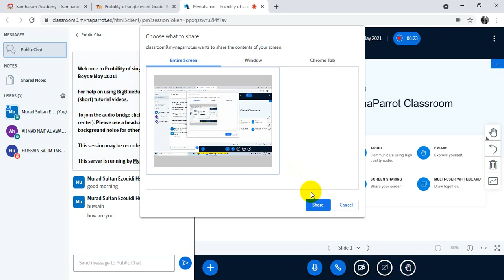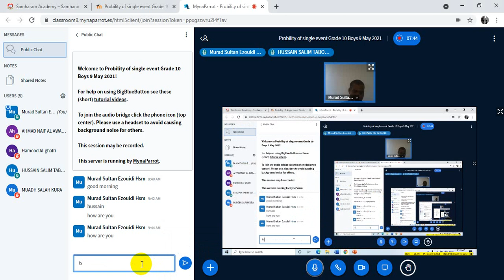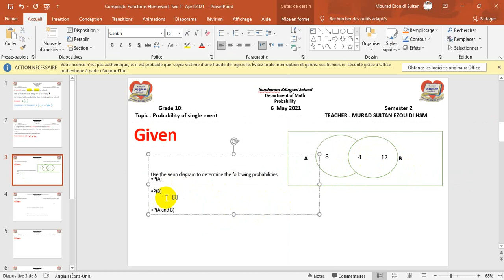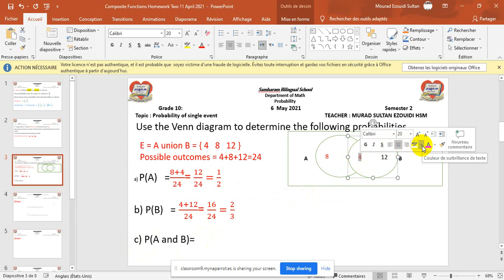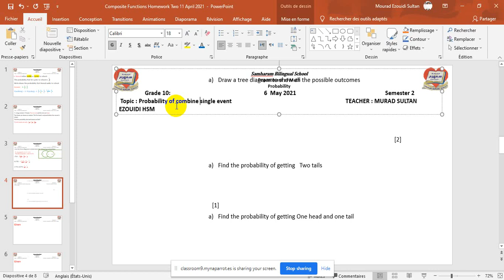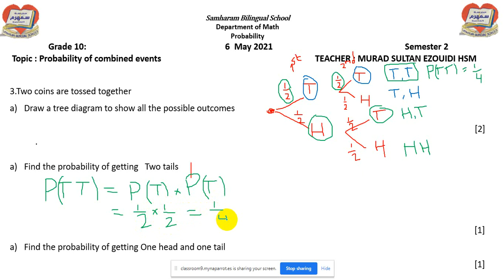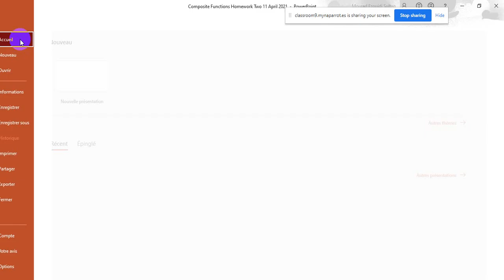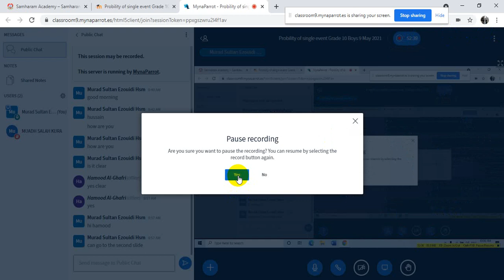probability of a single and combined events